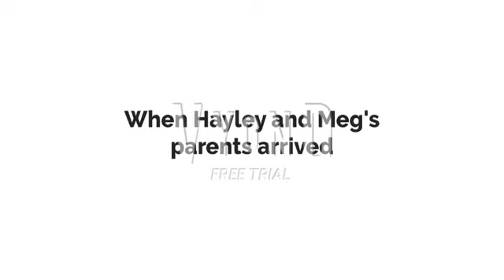Hayley and Meg have a meeting at school/grounded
Inspired by Shaun Sullivan. Credit to everyone